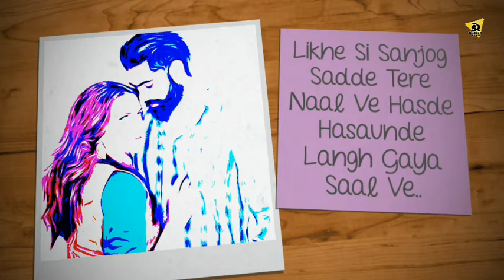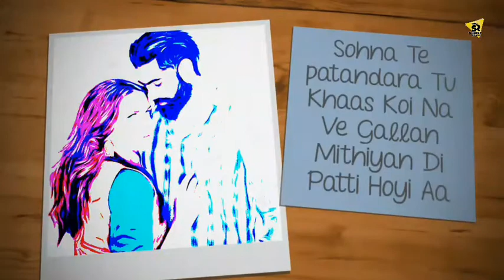Gallan Mithiyan : Mankirt Aulakh (Lyrical) Punjabi Song | Sheoran Records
Sheoran Records & Ashish Sheoran Presents

Song : Gallan Mithiyan
Singer : Mankirt Aulakh
Lyrics : Bittu Cheema
Produced By - Anup Sheoran, Suresh Sheoran
Direction - Ashish Sheoran
Asst Dir - Akshay Sheoran
Editor - Sheoran Creationz
Screenplay, Story,Film by - A Ashish Sheoran Film
Online Promotion - Red Eyez Digital
Label - Sheoran Records

•If you want to this video removed content us we'll be happy to do so.